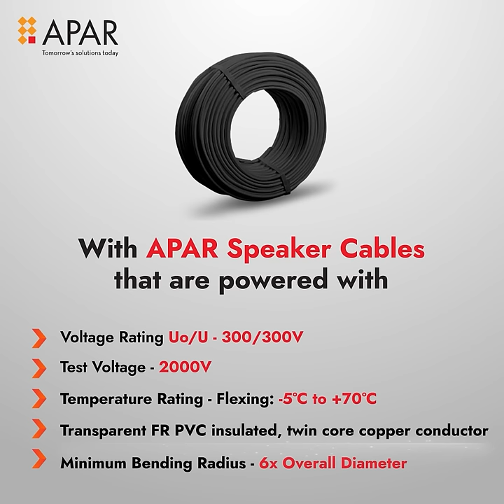Speakers SpeakerCables APAR wires cables wiresandcables durable reliable innovations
Elevating Musical Harmony with Optimal Performance.APAR Speaker Cables are powered with  Multi-Wire, High-Grade Copper Conductor, Encased in Specially Formulated FR Transparent Insulation for Unparalleled Clarity and Resilience.